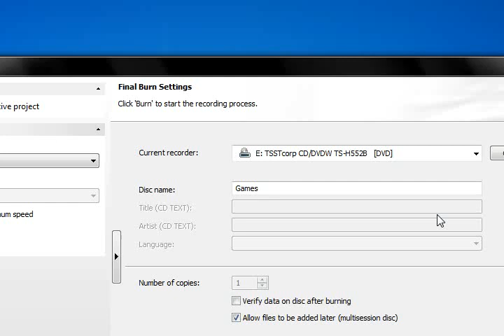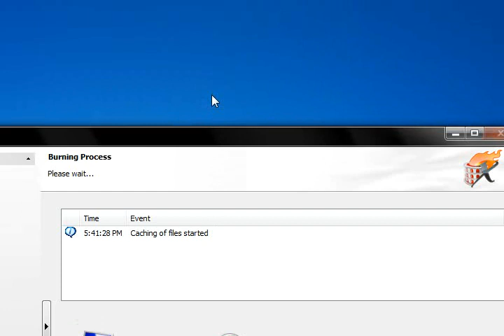How to burn cd/dvd with Nero | Cum arzi un cd/dvd cu Nero